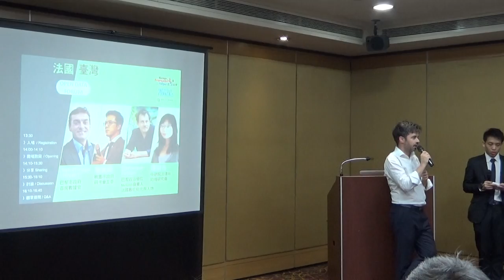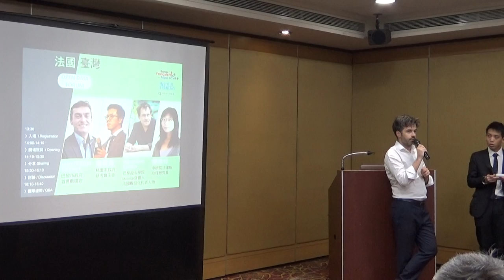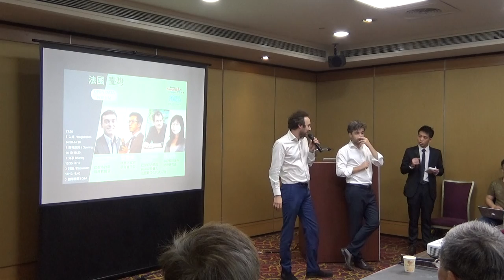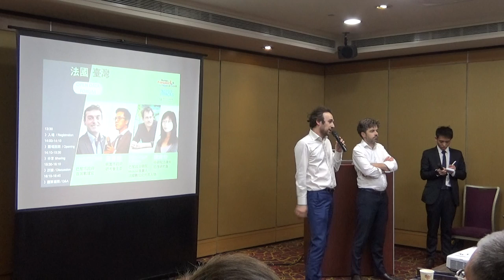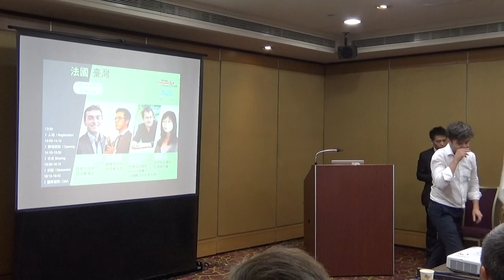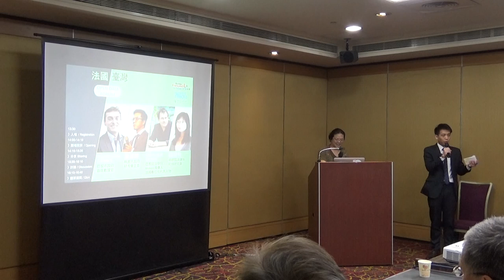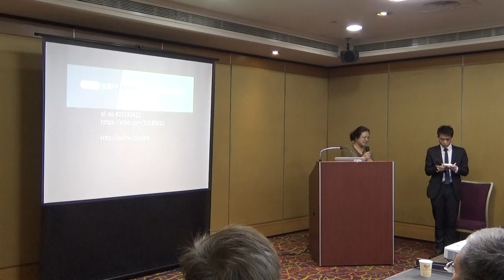1. Opening _ FW-TW Open Data Forum (2018)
一位巴黎市政府首席數據官 + 一位法國數位化代表人物，搭配台灣致力於在政策中導入資料分析的詹賀舜、專長資訊社會及科技的陳舜伶。難得的組合將與大家一起聊聊兩國政府的開放資料經驗及實際案例。

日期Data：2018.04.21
地點Location：臺大醫院國際會議中心 NTUH Convention Center, Taiwan
主辦Host：法國在台協會、開放文化基金會

【主持人簡介 Moderator】

》高嘉良 CL Kao 》》g0v 共同發起人
喜歡寫程式、泡 ♨。參加 1997 年國際資訊奧林匹亞後，進入台大資訊系就讀，即活躍於國內外開放源碼社群，隨後旅居英國倫敦從事軟體開發及顧問工作。2012 年發起g0v.tw 計畫。

【與談人簡介 Speakers】

》Jean-Philippe CLÉMENT 》》
Clement是巴黎市政府首席數據官，他其中一項重要工作，是將資訊系統中不同來源的各類數據整合，並發展出可以使數據互通的新方案。Clement 也是Netpolitique的創辦人，這是一個線上公共參與平台，主要任務是在網路上研究並推動政治及公眾活動。Clement之前曾擔任巴黎市”Smart City”智慧城市專員。畢業於ESSEC商業學院。

》Dominique CARDON 》》
Dominique 是一位社會學家，目前任職於Science Po. (巴黎政治學院)，擔任Medialab負責人，Medialab主要任務是幫助社會學家和人文學者，讓他們得以了解並開始運用數位化時代的海量數據。Dominique之前在Orange Labs擔任研究員，也曾任EHESS (巴黎高等社會科學研究院) 的助理教授。Dominique出版了”La Democratie Internet(網路及民主)”一書也寫了非常多不同面向的文章，他是法國數位化的代表人物。畢業於Science Po.

》詹賀舜 Chan Ho-shun 》》
詹賀舜現職為桃園市政府研考會主任委員，過去任職於台北縣縣長辦公室秘書、行政院新聞局局長機要秘書。2016年任職行政院參議協助行政院院長辦公室業務，2017年六月轉任桃園是研考會主委一職。任職桃園市研考會時，負責桃園市政府政策研究與市府局處業務的管制與考核，以及桃園市智慧城市的發展、公民參與的規劃與執行，也負責與中央政府政策溝通等業務。

》陳舜伶 Dr. Shun-Ling Chen 》》
陳舜伶，哈佛法學博士，中研院法律所助研究員，專長為資訊社會、科技與法律管制，研究興趣包含自由文化相關的各種法律議題，曾主編「藏智於民：開放政府資料的原則與現況」手冊 （台灣創用CC計畫，2013)。